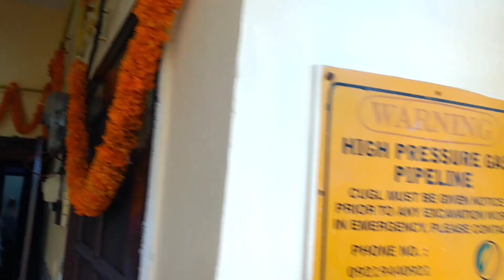Muslim Wedding Haldi (Ubtan) Ceremony Vlog- Ladies Sangeet Vlog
Muslim Wedding Haldi (Ubtan) Ceremony Vlog, Ladies Sangeet Vlog, haldi ceremony vlog

Indian YouTuber
Sana's Rasoi